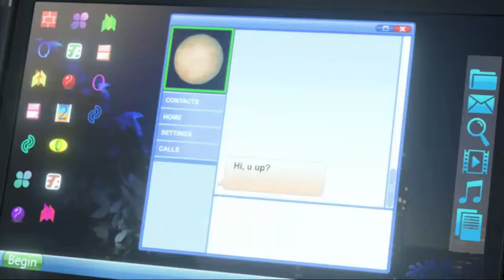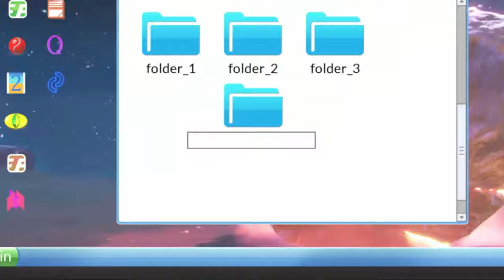Talkind Tom and Friends - A Man on The Moon Ep 2 / Cartoons For Kids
Ben sets out to visit his new girlfriend, the Moon, and they leave Tom on the ground to develop their application .